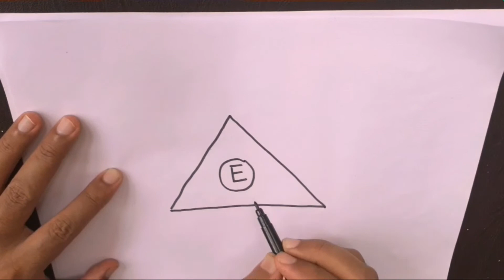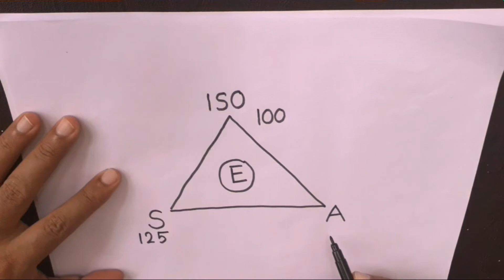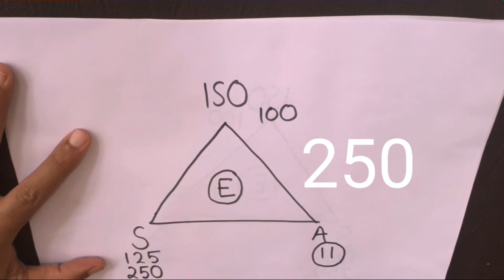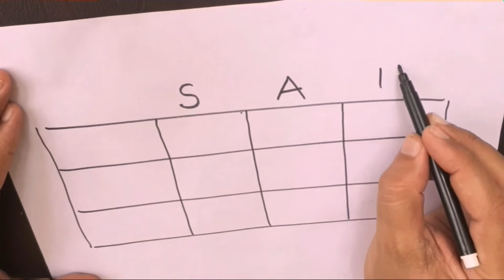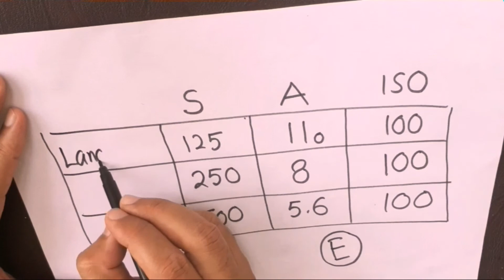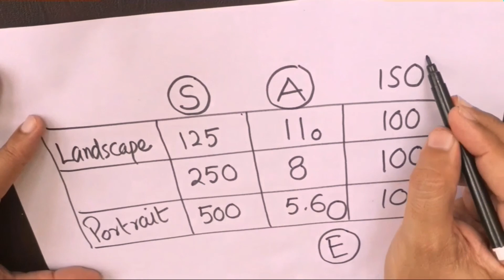Exposure Triad || Basics Of Photography || Tutorial #2 || In Hindi || By Kamran Khan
Learn basics of photography in Hindi by  Kamran Khan